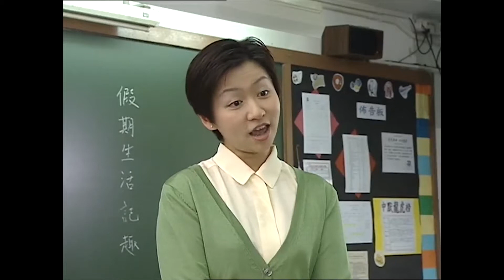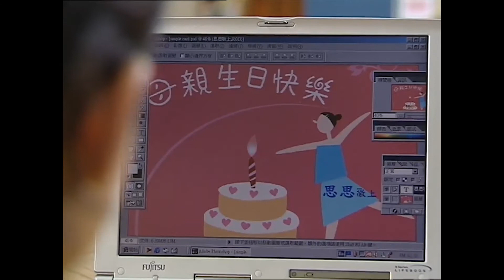我還是個好孩子 (詞語的褒貶色彩) 丨 小四中國語文教育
晴晴是個活潑好動的女孩子。父母、老師和同學對她卻有不同的印象。節目透過守護星帶領晴晴去看看對她的批評，從而指導她有關褒貶詞語的意義。

首先，守護星指出日常生活裏，我們無論講說話，寫文章的時候，都會帶有一定的感情色彩，在無意之間都會表示喜愛、讚賞、擁戴，所用的詞語，叫做褒義詞。但是，有時我們則會帶有厭惡、鄙視、斥責的感情，所用的詞語就叫貶義詞。隨?守護星與晴晴到達不同的環境，所觀察到老師、爸媽以及同學們對她的印象，守護星從中舉出一些褒貶詞語，例如聰明伶俐、天真瀾漫、耐心、可造之材、樂意、鼓勵、心地善良、多才多藝、珍惜、友誼是屬於褒義詞，而害群之馬、言而無信、行徑則屬於貶義詞。

經過守護星的分析後，晴晴終於對自己有更深的了解。她答應守護星以後會糾正自己的陋習，因為她知道，自己還是一個好孩子。